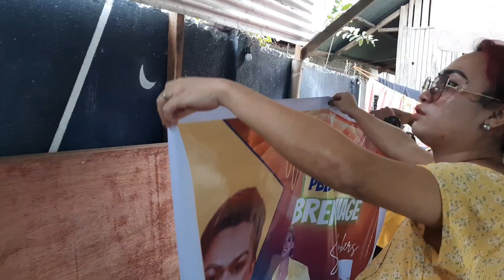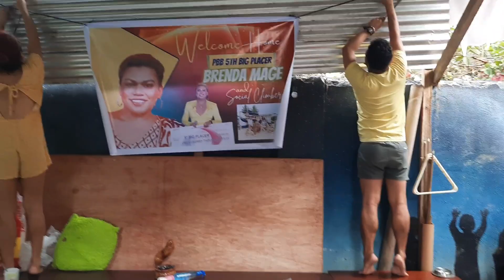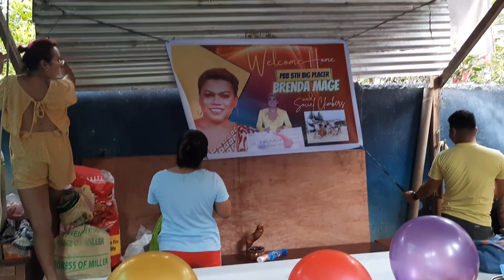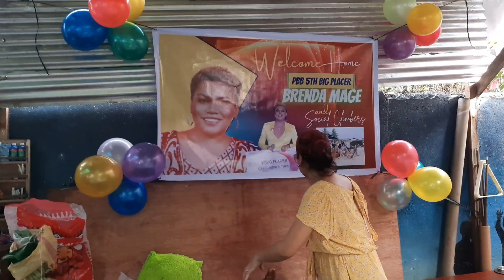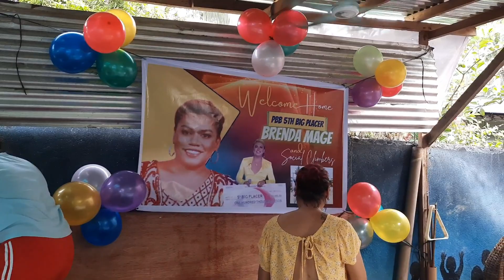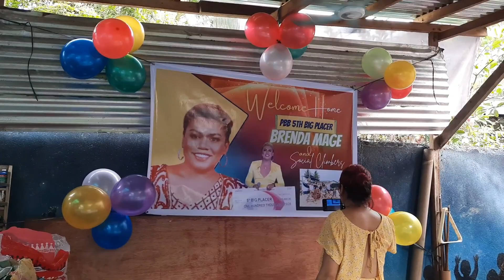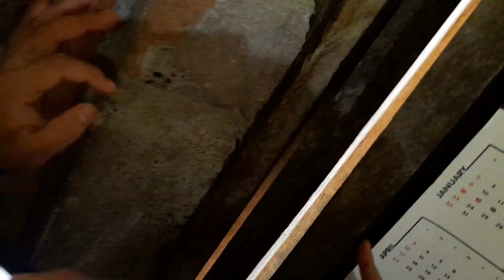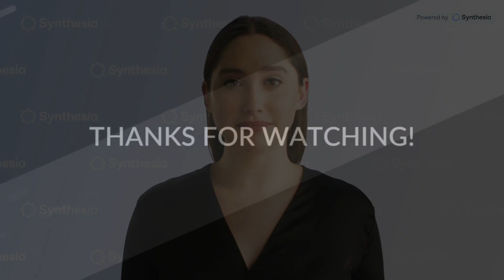Grabe Ang Paghahanda Para Sa Pagbabalik Ni @BrendaMageOfficial Sa Probinsya | Oh Dee Va